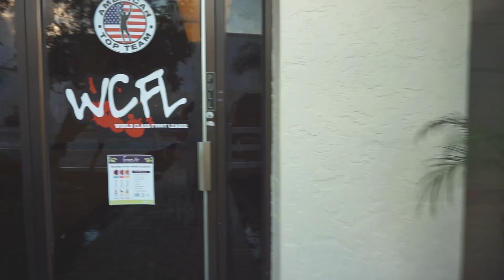Amerika, napfény, edzések - Mindennapok #035 1/2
Megint jo sok minden tortent a heten, igy ismet ketto reszre osztottam a hetet. Ebben a reszben (1. resz), edzeseimrol beszelek. Egyre kozelebb kerulok a versenyeimre valo felkeszulesi idoszakomhoz. Heti 10 edzest probalok mindig elerni. Lassuk, sikerult a heten?

Heart Afire (feat. Strix) by Defqwop